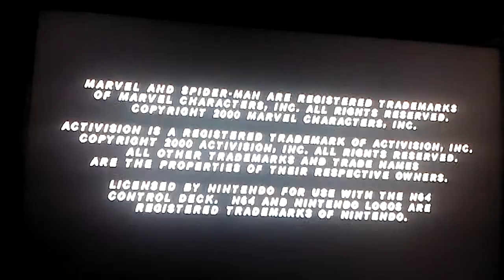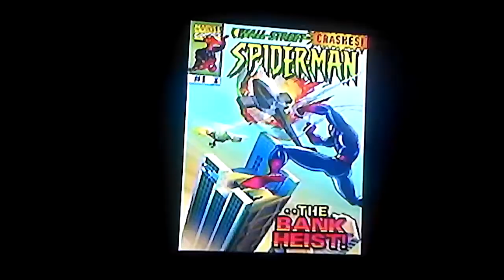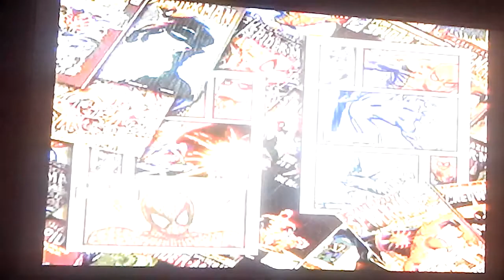Let's Play Spiderman 64 (N64) Part 1: Introduction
Besides playing Goldeneye 64 I'm deciding to do Spiderman 64 at the same time.This video Could've be longer but I didn't update longer videos. Luckily I can make videos longer 15 mins videos. So Anyways expect to see me playing both games in different days. P.S. My Voice acting is terrible and expect to get used to it.